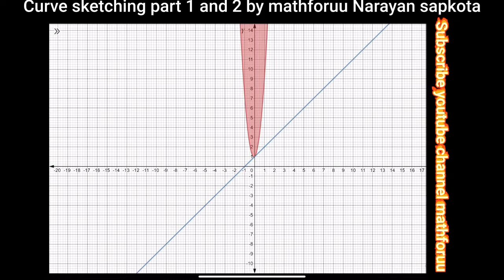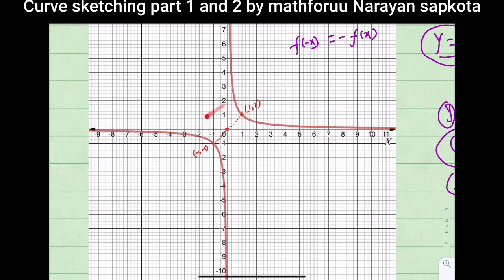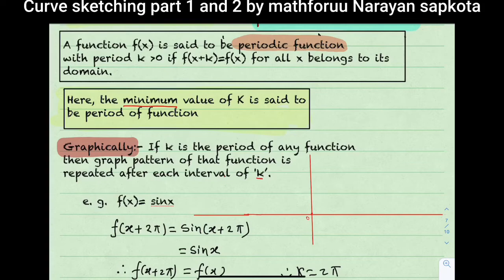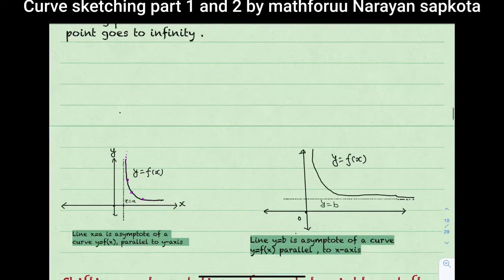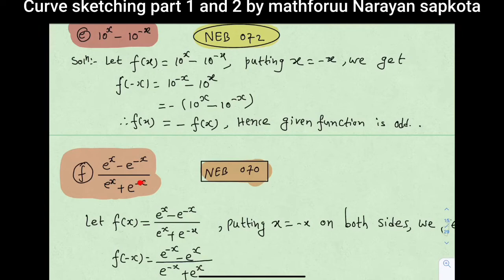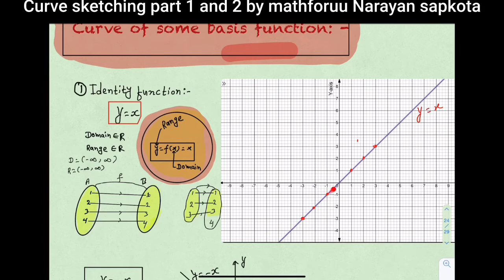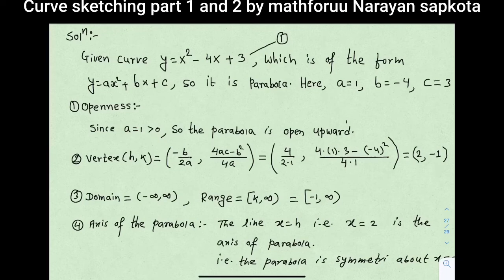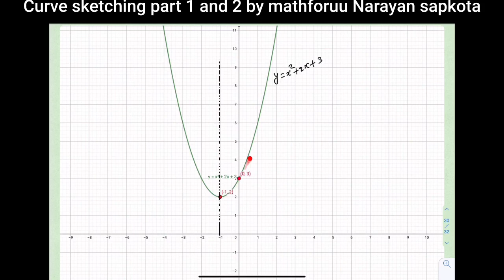Curve sketching class 11 part 1 & 2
Neb
Nepal
Solution from basic math
Solution from old is gold